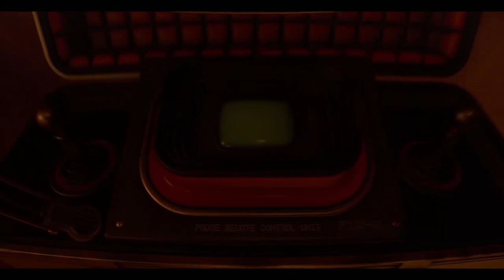Another Human | The Invincible 13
Yasna has been alone on the desert planet of Regis III for many days now. With no way off planet and no friends to rely on she has been trying to contact ANY humans left from the Alliance...